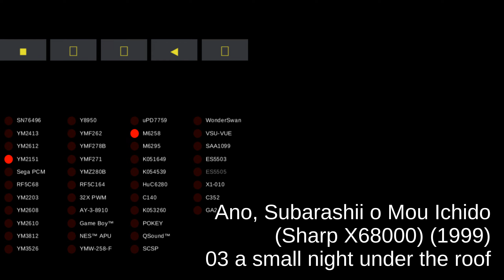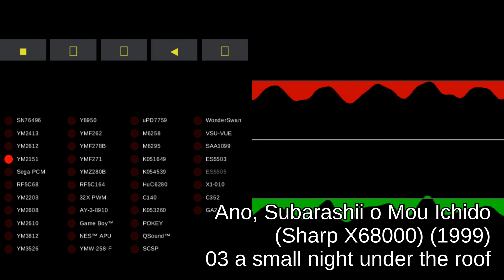Ano - track 03 a small night under the roof